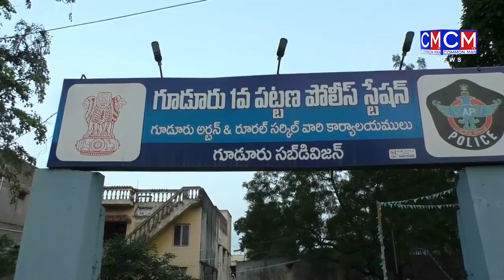మైనర్ బాల బాలికలతో ఎవరైనా పనిచేయిస్తే చట్టరీత్యా కేసులు నమోదు చేస్తామని గూడూరు డిఎస్పి భూ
14 సంవత్సరాలలోపు బాల బాలికలతో ఎవరైనా పనిచేయిస్తే చట్టరీత్యా కేసులు నమోదు చేస్తామని గూడూరు డిఎస్పి భూమన హర్షవర్ధన్ హెచ్చరించారు. ఆపరేషన్ ముస్కాన్ లో భాగంగా 23 మంది బాలకార్మికులను గుర్తించామని భూమన హర్షవర్ధన్ తెలిపారు. నెల్లూరు జిల్లా గూడూరు పట్టణంలోని dsp కార్యాలయంలో ఏర్పాటు చేసిన సమావేశంలో ఆయన మాట్లాడుతూ..